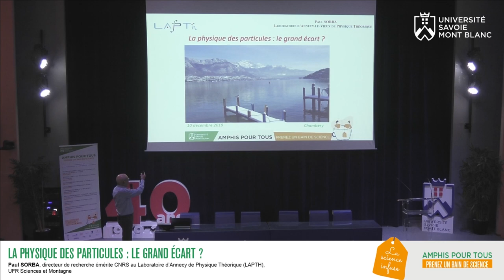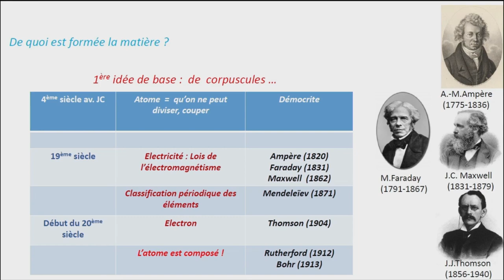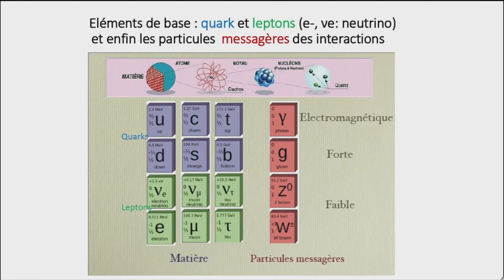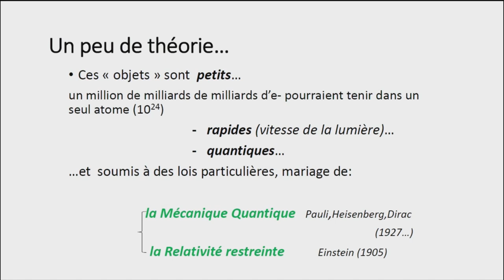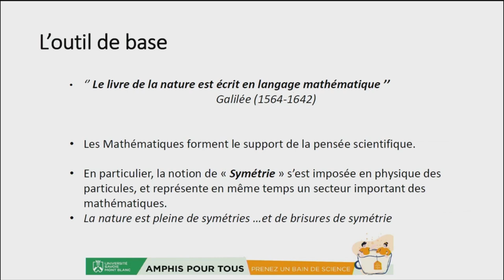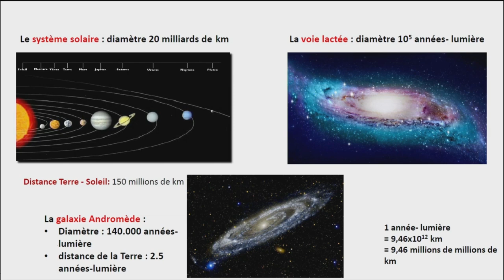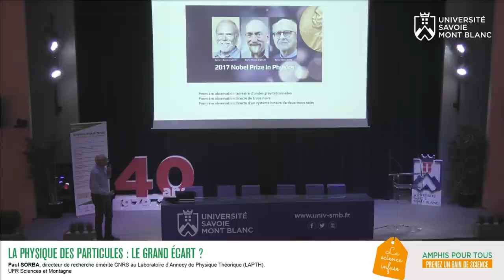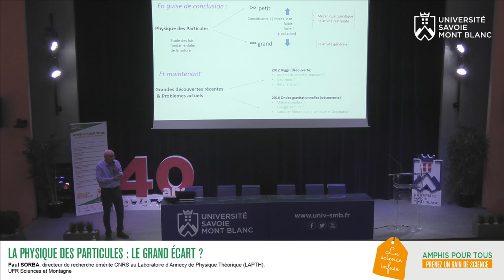Amphis Pour Tous - La physique des particules : le grand écart ?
Par Paul SORBA, directeur de recherche émérite CNRS au Laboratoire d’Annecy de Physique théorique (LAPTh) de l'Université Savoie Mont Blanc.

À PROPOS DE LA CONFÉRENCE
Activité entamée il y a plusieurs siècles pour comprendre les lois fondamentales de la nature, la physique dite des particules nous a conduits dans l’infiniment petit, tout en nous interrogeant sur l’infiniment grand. Quel chemin nous y a mené ? Où en sommes-nous ? Si « le livre de la nature est écrit en langage mathématique » comme le proclamait Galilée, d’énormes expériences – celles menées au CERN de Genève en particulier – se révèlent nécessaires pour le déchiffrer.

Vidéo réalisée le 10 décembre 2019 par François Guillot, diplômé du DUT Métiers du Multimédia et de l'Internet de l'IUT de Chambéry.
Découvrez le programme de la saison 2020/2021 des Amphis pour Tous